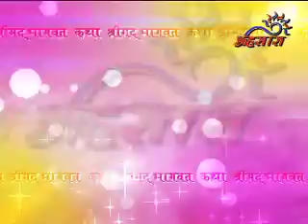Acharya Shri Gopesh ji Maharaj On Ahsas Tv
आचार्य गोपेश जी महाराज  के विषेश प्रोग्राम  देखिए अहसास टीवी चैनल पर